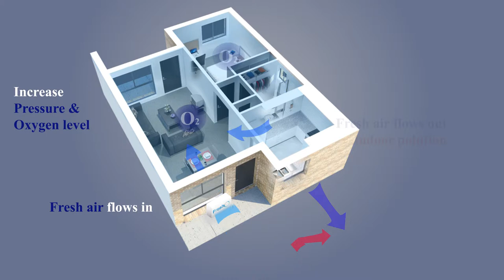Your fresh & clean air room from FreshO